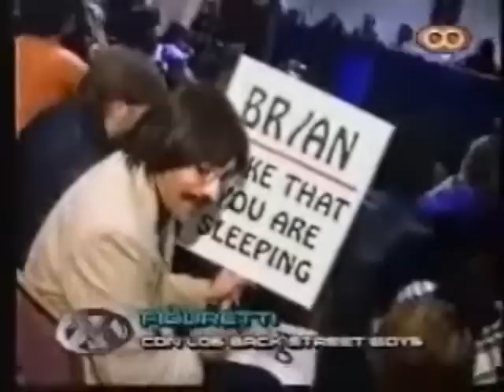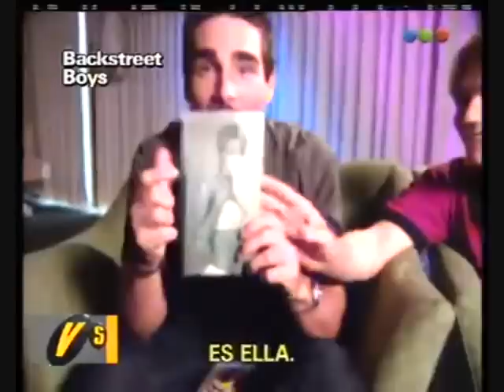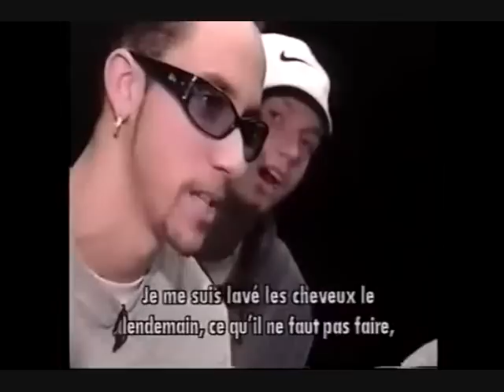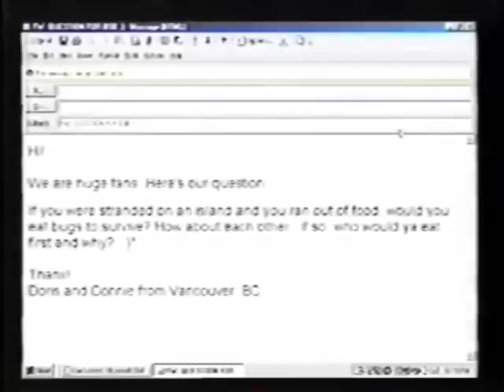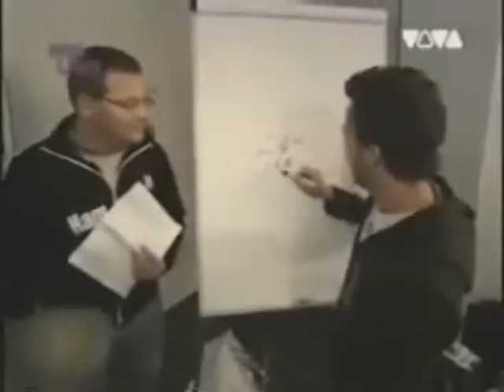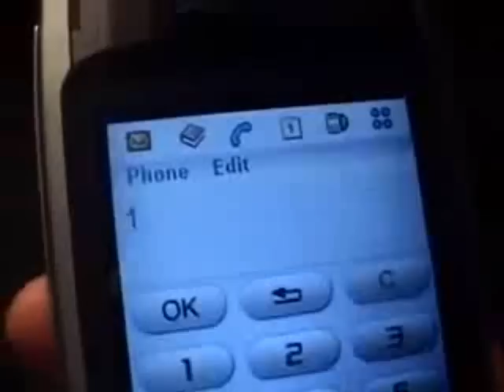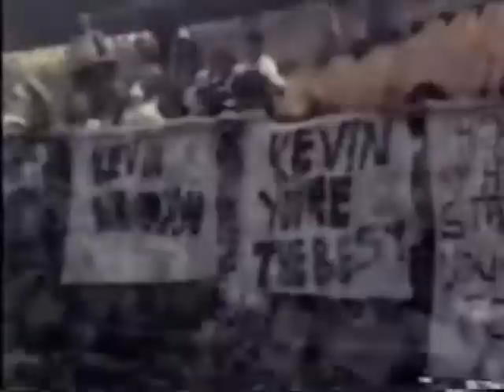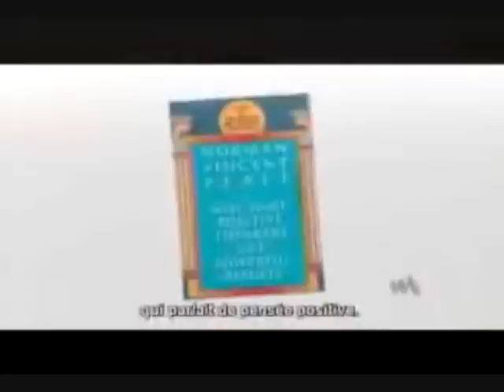Backstreet Boys - Best Moments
A compilation of some of the funniest BSB moments over the years! Lots of the clips I haven't seen in other compilations so I hope you see something new. Guaranteed laughs. :)

This video also contains short clips of their live performances throughout because who doesn't love that.

1:17:00  This portion goes into the hard work and some of the hard times the boys have gone through.